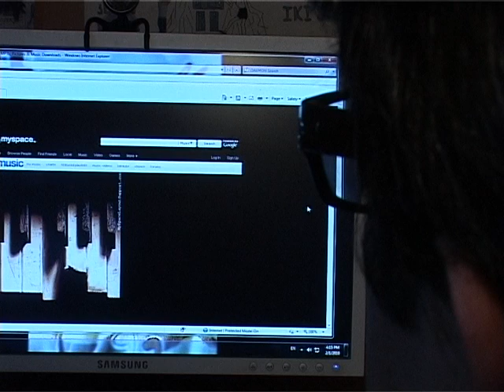Zaza Marjanishvili (Rustavi 2, Morning Show)